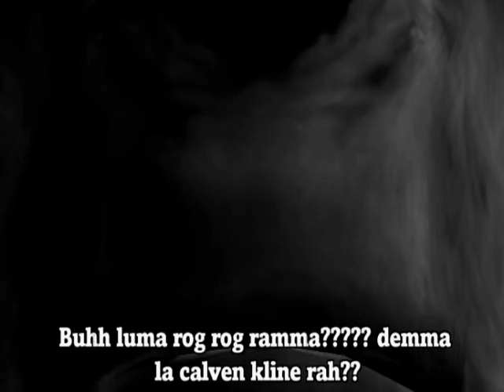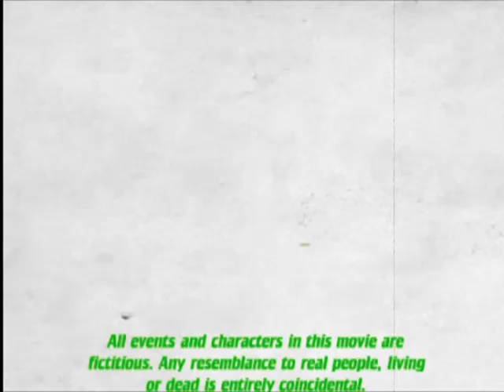The Fart- a 1951 Classic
I made this movie using the PC Video Game the Movies. It is a comedy with a twist ending.